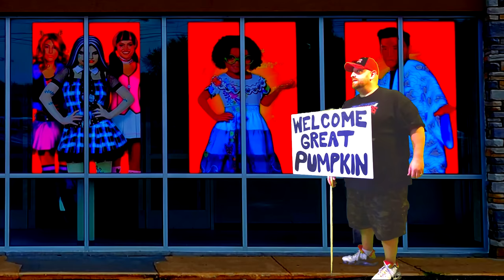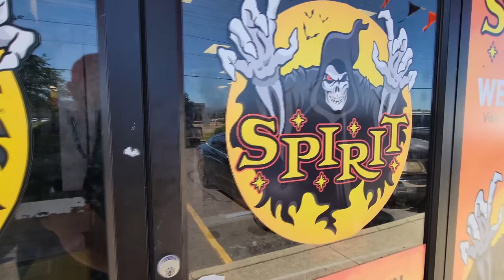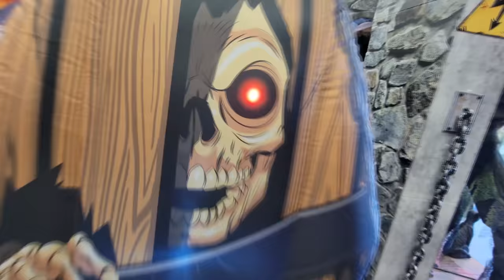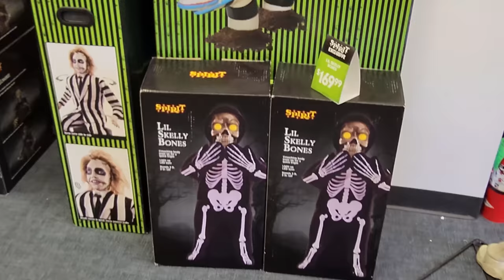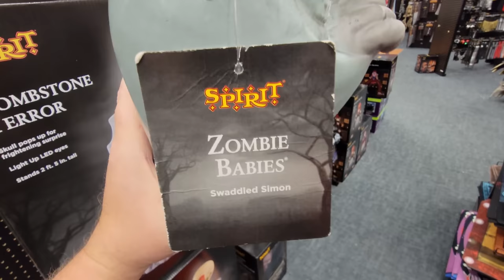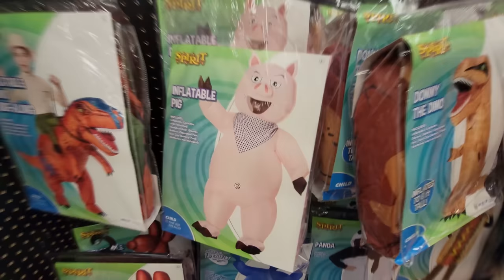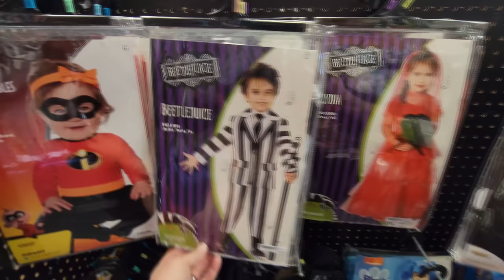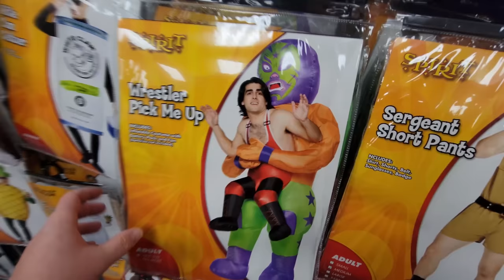SPIRIT HALLOWEEN 2022 with VAMPIRE PUPSTER ! INSIDE ABANDONED MATTRESS FIRM in LAFAYETTE LOUISIANA